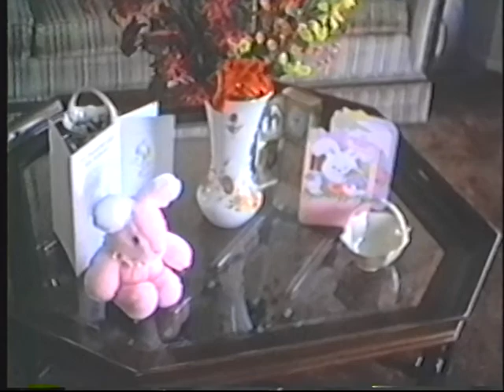Baby Joana Lorraine